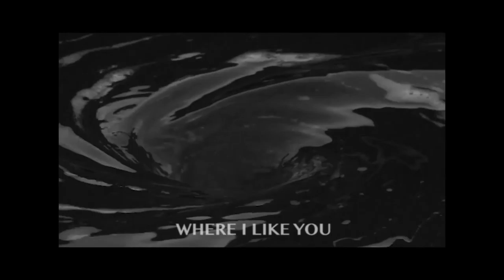Ilia Rogatchevski - Throw The Water (2016)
This film was made in response to the Her Noise archive at the London College of Communication. The sound, composed of various processed field recordings, attempts to evoke the notion of 'the sounding body'. The footage takes the vocal track from Kim Gordon's and Jutta Koether's 'Reverse Karaoke' as source material, but aims to highlight the tactile nature of water, mud and earth, rather than simply illustrate the words. Echoing both the stylistic character and soundtrack of David Lynch's 'Eraserhead' (1977), this multimedia project reconciles mankind's connection to the Earth, much in the same way as Land Artists like Richard Long sought to do in the last few decades of the 20th century.

Shot on location in Northumbria on a Canon EOS Rebel T3i, December 2015. Sound recorded on location using a ZOOM H4n. Mixed and edited in London on Logic Pro X & Adobe Premier Pro, January 2016. Set in KHMER MN & HELVETICA BOLD OBLIQUE.

Ilia Rogatchevski is a multimedia artist, writer and broadcaster based in London. He is currently undertaking an MA in Sound Art at the London College of Communication.